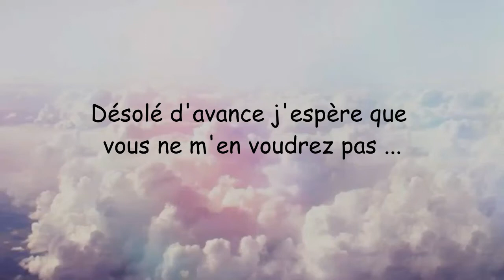Désolé d'avance j'espère que vous ne m'en voudrez pas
Je suis désolé d'avance et j'espère vous ne m'en voudrez pas mais il n'y aura pas de vidéos pendant 15 jours car là où je vais la connexion n'est pas bonne et avec mes problèmes de santé cela me permettra de vous revenir je l'espère en meilleure forme.
J'espère que vous ne m'en tiendrez pas rigueur, je vous postes des vidéos jusqu'à vendredi et on se retrouve vers le 28 août pour de nouvelles vidéos
Gros bisous